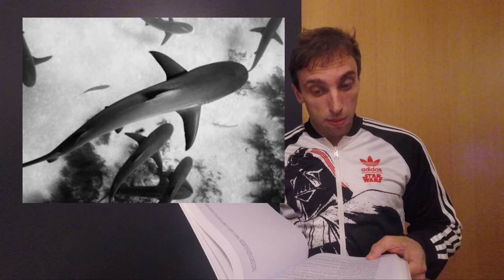Léo Lins - A verdadeira história de Recife parte 2